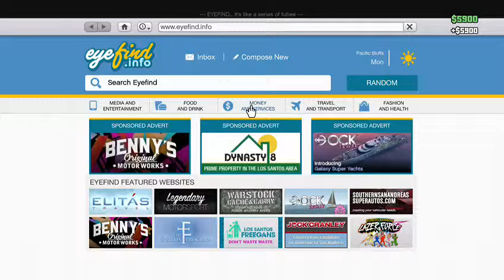Saints Row Mayhem!!! | GTA Online Gameplay | ft. Presto XD